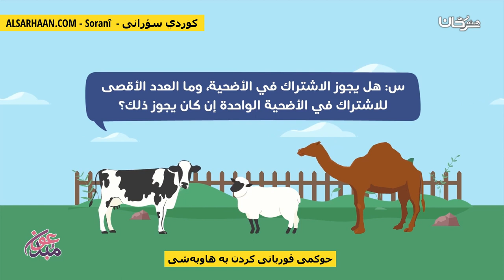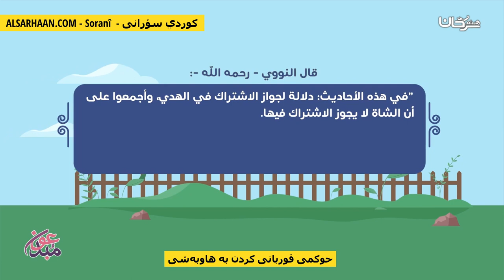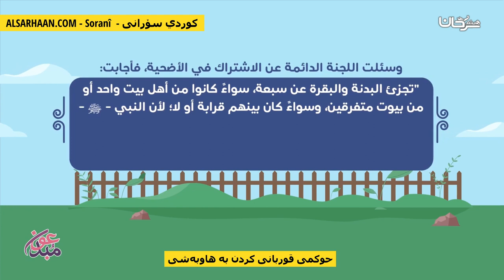حوکمی قوربانی کردن بە هاوبەشی حكم الإشتراك بالأضحية